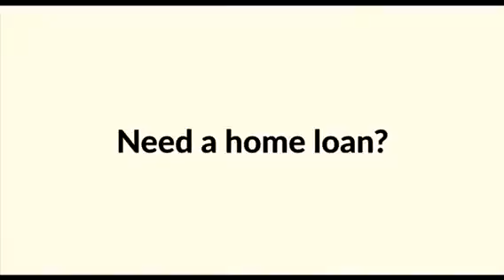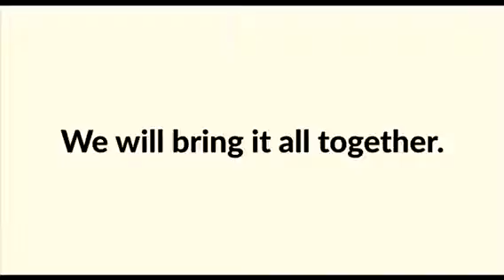One of Chris and Lee's famous clients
Rancho Cucamonga, CA
Upland, CA
Fontana, CA
Rialto, CA
San Bernardino, CA
Redlands, CA
Highland, CA
Ontario, CA
Eastvale, CA
Norco, CA
Corona, CA
Riverside, CA
Riverside County
Los Angeles County
Orange County
Real Estate